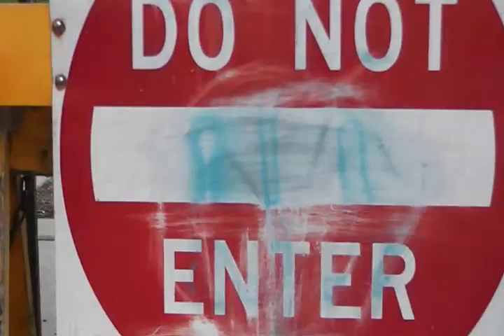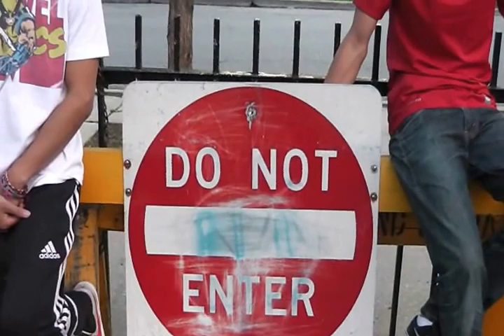Allen Lai Trailer~~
Well this is Allen~~